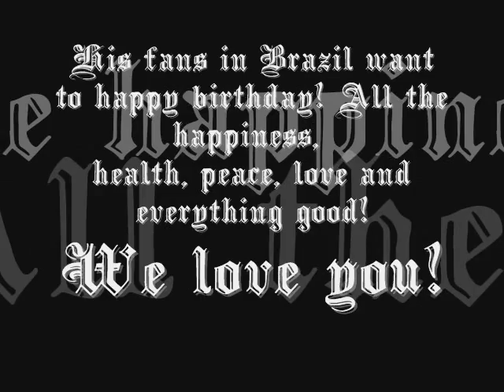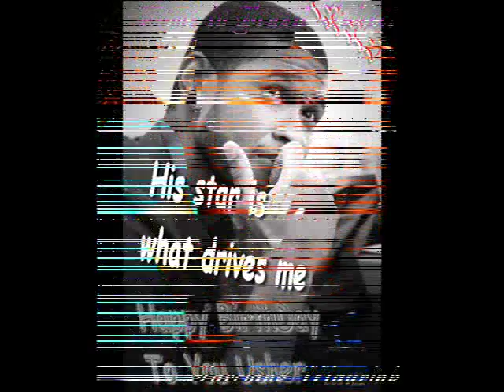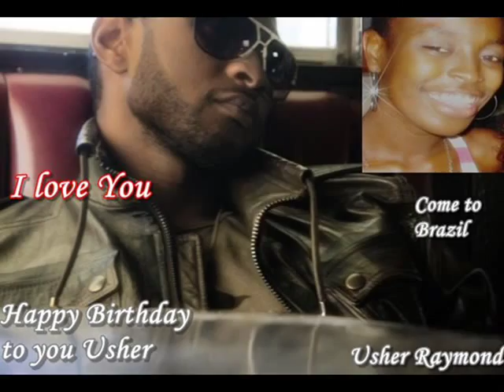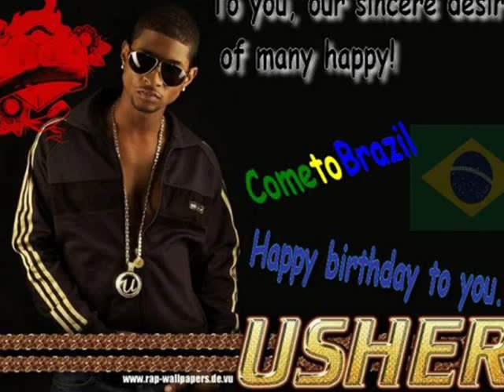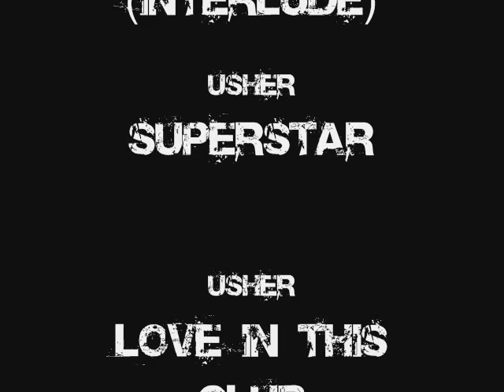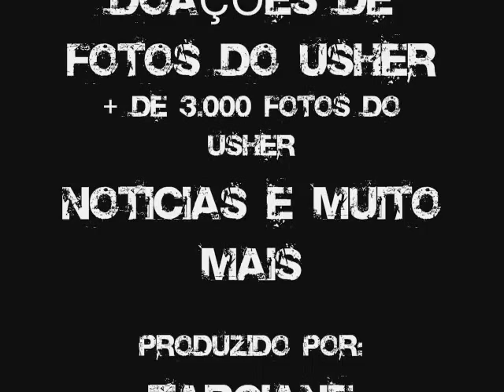USHER - HAPPY BIRTHDAY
Homenage a happy birthday to Usher! We are fans of Brazil!

Agradecimentos : Luana Ribeiro, Patricia Aléxia e Kelly Ackles